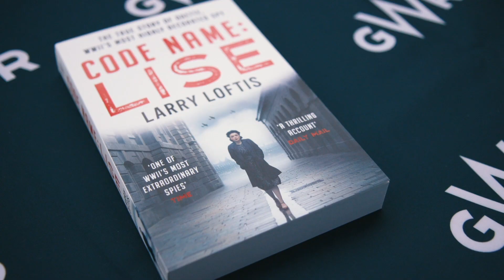Odette Hallowes train naming.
We remember Odette Hallowes, the most highly decorated WW2 spy, who we named new Intercity Express Train 800314 after earlier this year in London Paddington.